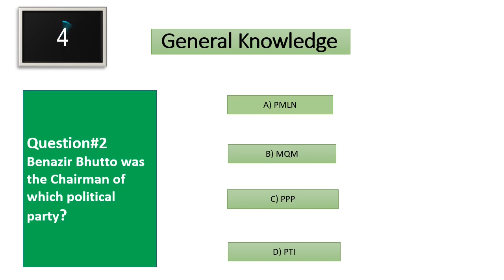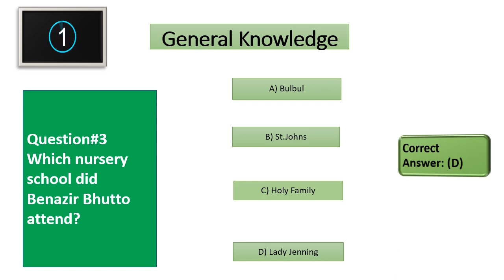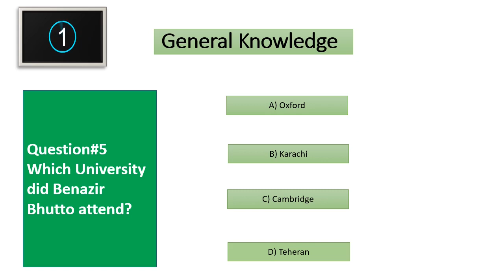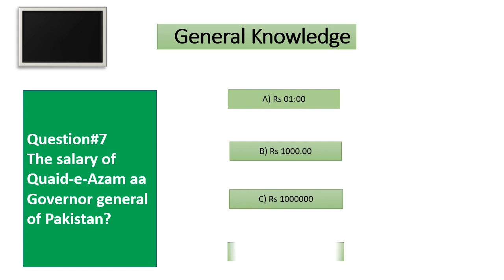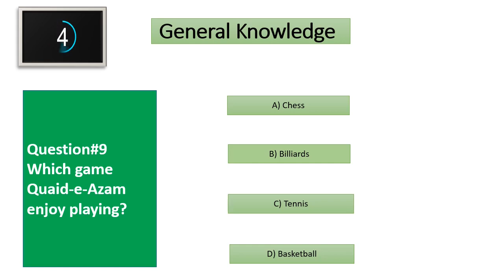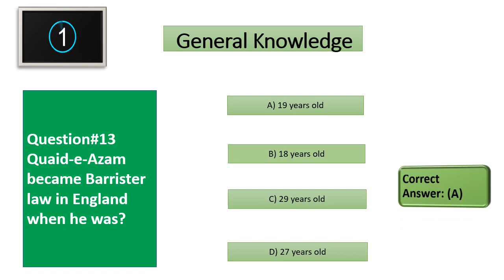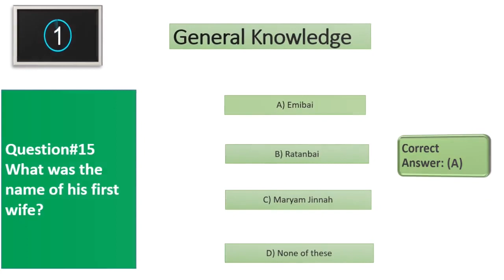Important Pak Studies Mcqs For PPSC Pak Studies Most Repeated Mcqs of Pakistan Studies Series #27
Assalam-o-alaikum...!

About this video:

In this video, I have explained important pak studies mcqs for ppsc, pak studies, most repeated mcqs of pakistan studies, pak studies mcqs for ppsc, pak studies mcqs for fpsc, pak studies mcqs for nts and pak studies mcqs for css, issb and punjab police test,